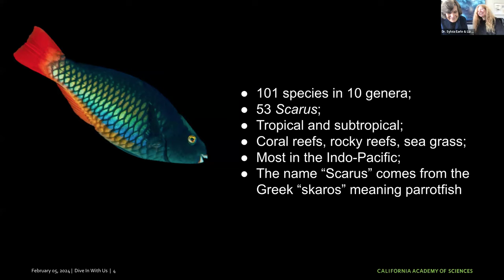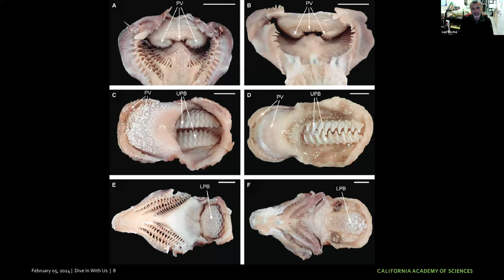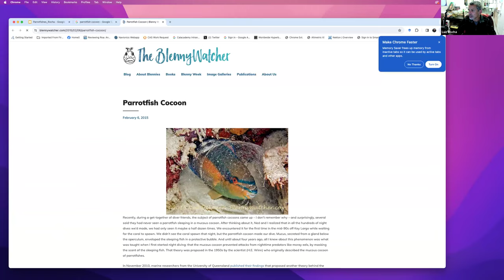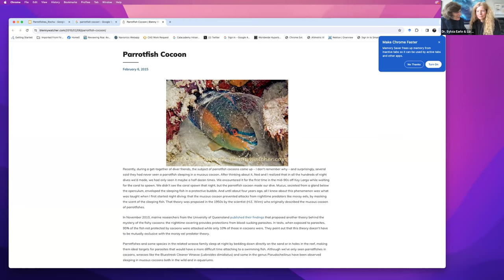Love white, sandy beaches? Thank a parrotfish! Luiz Rocha returns to Dive In with Liz and Sylvia.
Luiz Rocha, PhD, is the Curator and Follett Chair of Ichthyology at the California Academy of Sciences. The Department of Ichthyology is home to one of the largest and most important collections of fishes in the world, and is designated as one of eight International Centers for Ichthyology in North America.

The amazing parrotfish is the subject of this webinar. These fish are found in coral reefs, rocky coasts, and seagrass beds, and can play a significant role in bioerosion; the breakdown of hard ocean substrates.